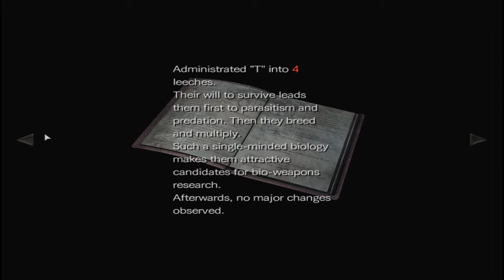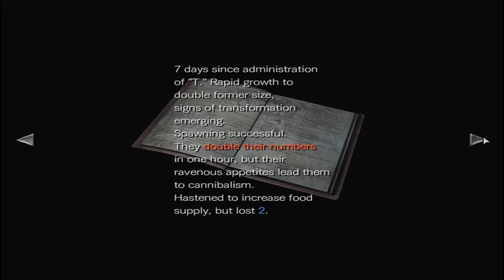resident evil zero ep 19 # I die to much